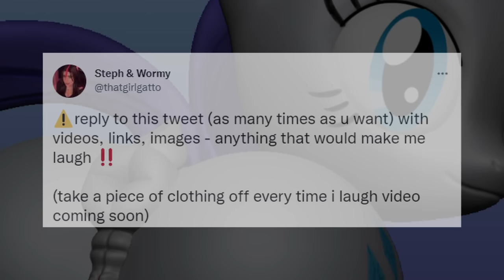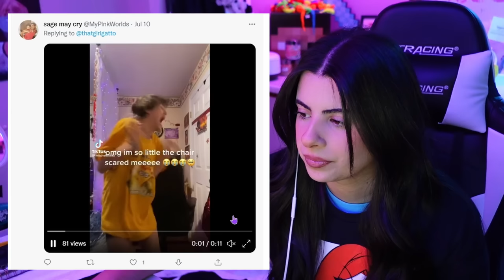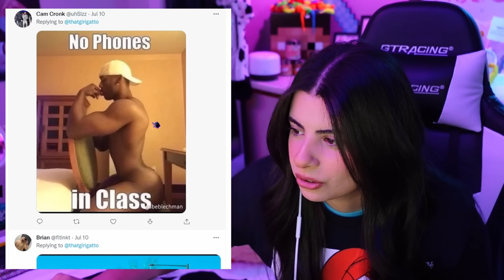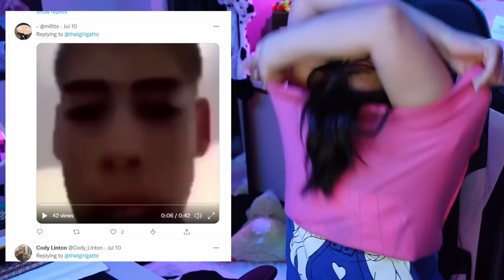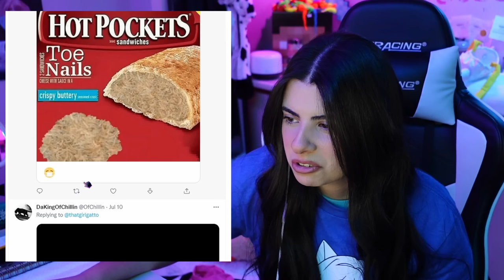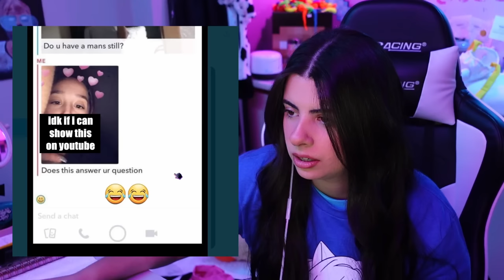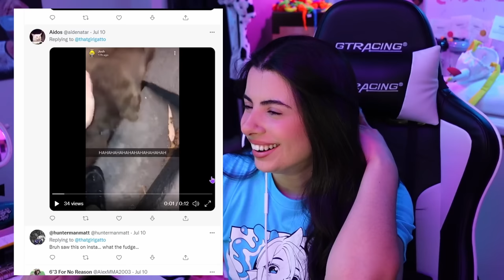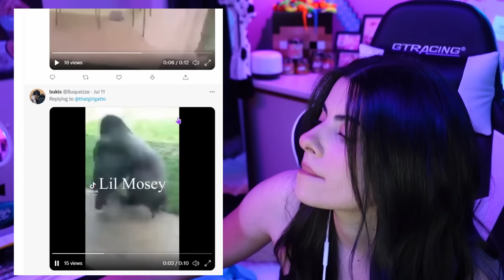If I Laugh, I STRIP!